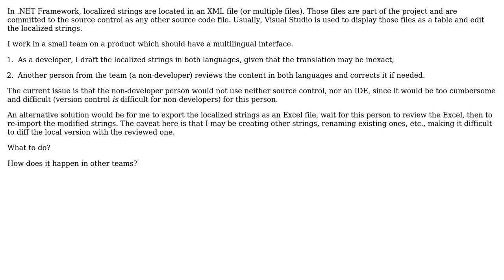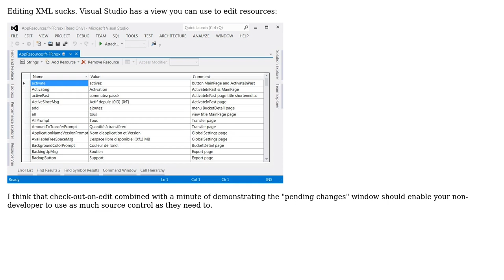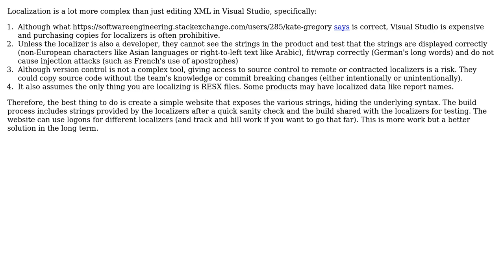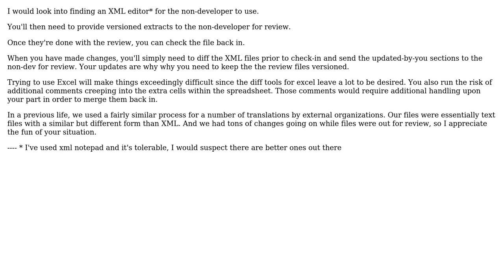Software Engineering: How to manage the task of reviewing localized strings by a non-developer?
With thanks & praise to God, and with thanks to the many people who have made this project possible! | Content (except music & images) licensed under CC BY-SA | Music | Images & others | With thanks to user Kate Gregory user Bill Leeper user Arseni Mourzenko user akton and the Stack Exchange Network Trademarks are property of their respective owners. You are responsible for your own actions.